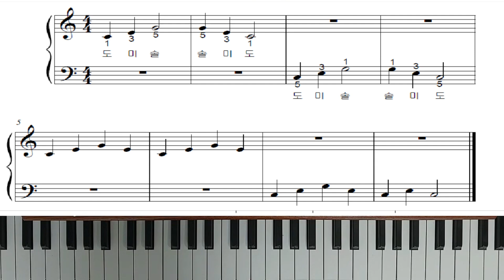쉬운바이엘1 - 22번(피아노강좌)